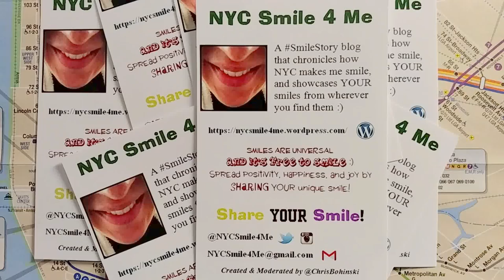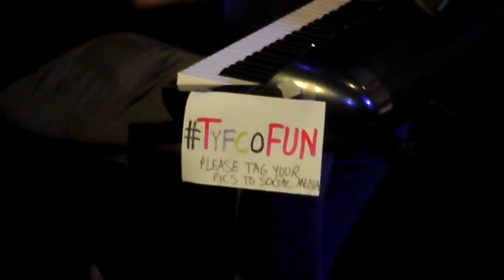Lauren Patten & Dubbs Weinblatt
NYC Smile 4 Me is an interactive smile mission that chronicles Boh the Smile Guy asking the same 4-word question to everyone he meets, “What makes you smile?” to share your SmileStory!